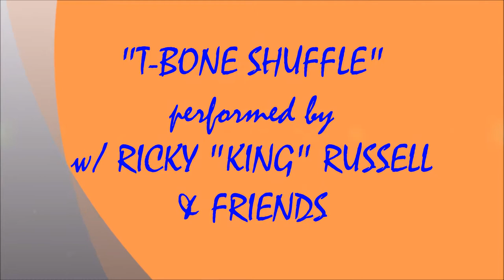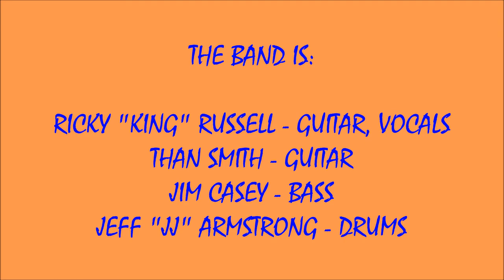2022 - #702 - SSBC #2 - T-BONE SHUFFLE - RICKY KING RUSSELL, THAN SMITH & FRIENDS (9/22/2022)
2022 - #701 - SOUTH SHORE BLUES CLUB #2 ! ! ! ! - T-BONE SHUFFLE - THAN SMITH, RICKY "KING" RUSSELL & FRIENDS ! ! ! !
RECORDED LIVE AT THE ROYAL GARDEN IN KINGSTON, MA. ON THURSDAY SEPTEMBER 22, 2022.